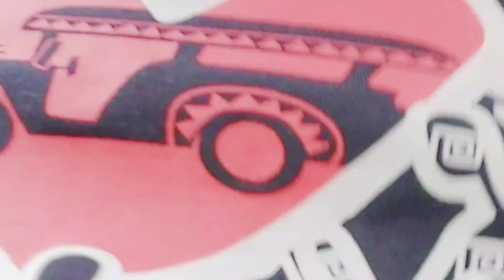Bike to upper patiis on san mateo rizal w/ co-guard sg-bernal | Vlog 2